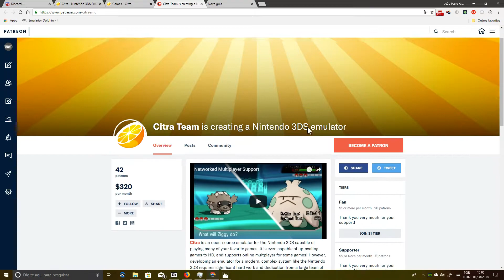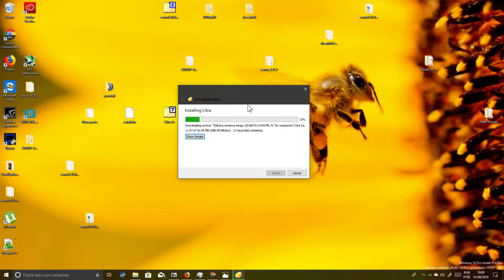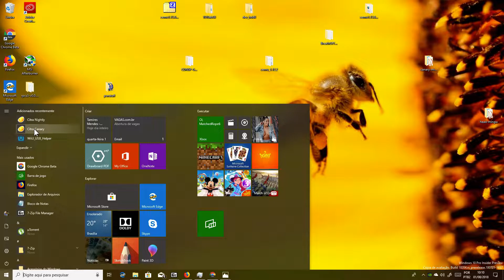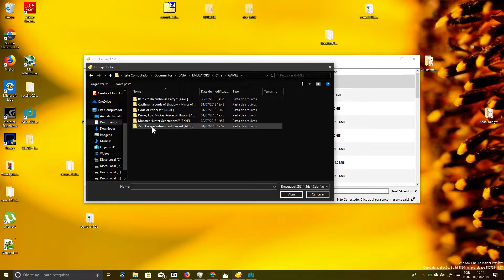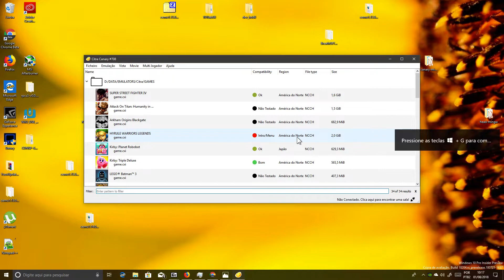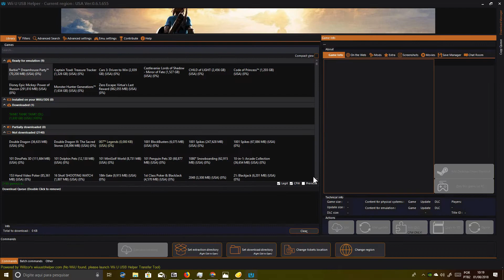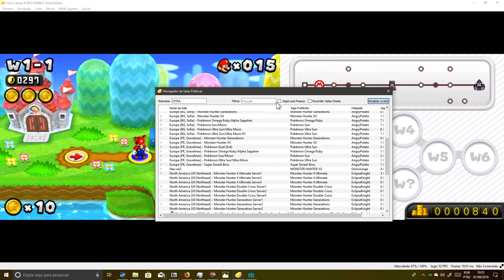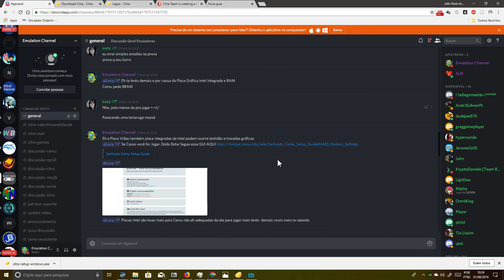TUTORIAL COMPLETO PTBR BAIXAR INSTALAR E CONFIGURA CITRA EMULADOR NINTENDO 3DS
Emulation Channel
PC ESPECIFIÇÃO
WINDOWS 10 INSIDER PREVIEW 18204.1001 (RS_PRERELEASE)
Asus B85M-E/BR
20GB RAM DDR3 1600MHZ
PROGRAMA GRAVAÇÃO VIDEOS AUDIO NVIDIA SHADOWPLAY